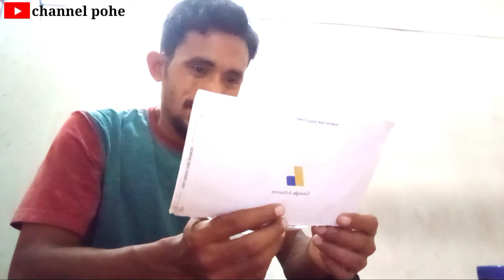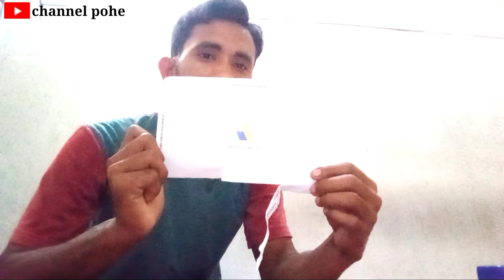surat pin google adsense sobek tidak ada semangat